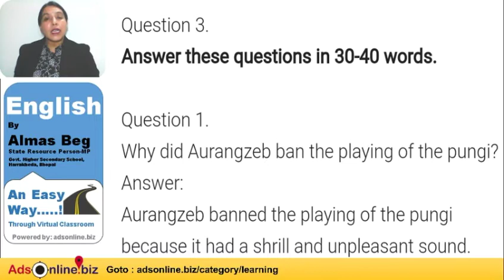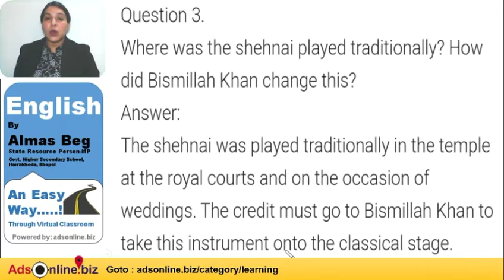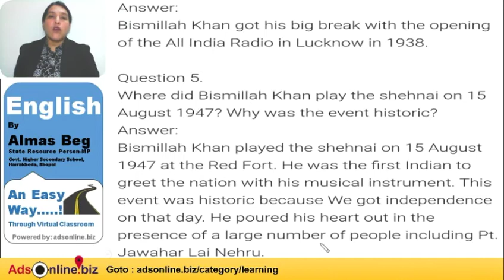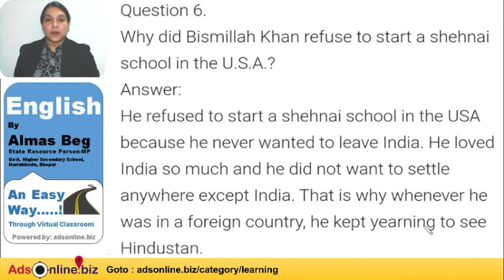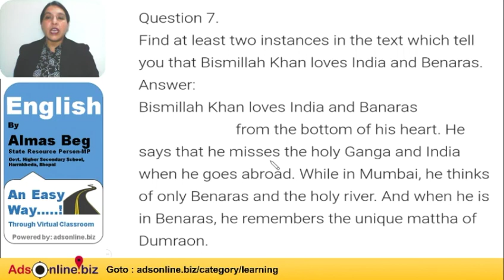E-Learning|Class 9th|Lesson 2|The Shehnai of Bismillah Khan| Q-A| Part 1